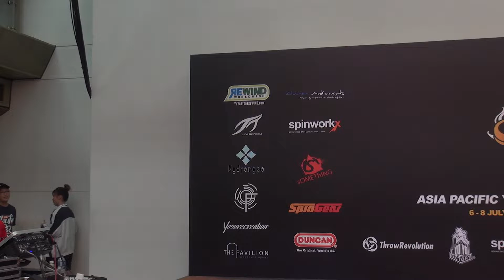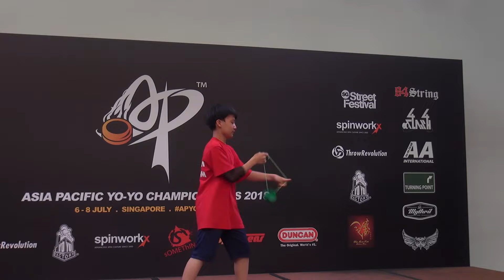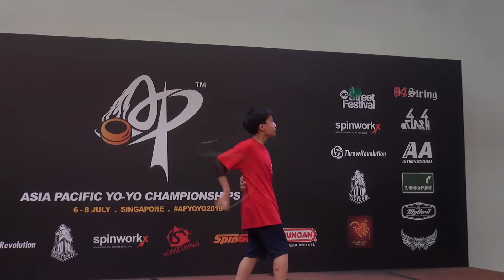2018AP Final 4A 10 Oh Jiho